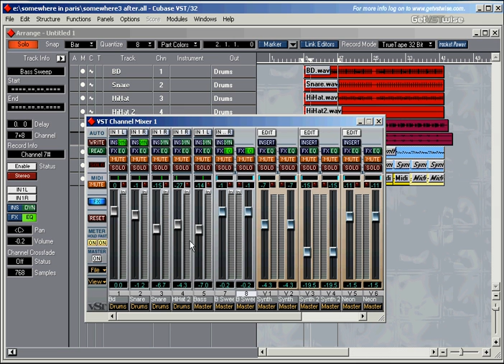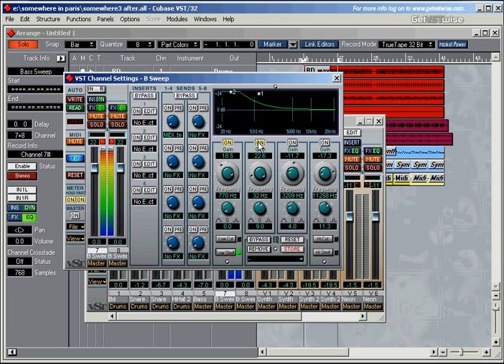Steinberg Cubase VST-32/5.1 Complete Tutorial #48: Raise Your EQ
Steinberg Cubase VST-32/5.1 Complete Tutorial #48: Raise Your EQ A comprehensive video tutorial for Cubase VST 32/5.1 demonstrating the ins and outs of computer music production: All main features of the groundbreaking recording software are explained in detail. Watch all clips or select the ones you need!

Level 1 - The Basics of Sequencing, Quantising & Audio Recording

01 - 8 Steps To Your First Midi Recording
02 - Your First Audio Recording
03 - Get To Know Your Tools
04 - Create and Copy Tracks and Parts - Pt 1
05 - Create and Copy Tracks and Parts - Pt 2
06 - Arrangement Window Overview - Pt 1
07 - Arrangement Window Overview - Pt 2
08 - Arrangement Window Overview - Pt 3
09 - Arrangement Window Overview - Pt 4
10 - Master The Tools
11 - The Metronome And Recording Options
12 - Key Commands - Pt 1
13 - Key Commands - Pt 2
14 - Inside The Midi Editor - Pt 1
15 - Inside The Midi Editor - Pt 2
16 - Inside The Midi Editor - Pt 3
17 - Inside The Midi Editor - Pt 4
18 - What About Quantising?

Level 2 - Killer Sequencing Concepts & Audio Recording in Detail

19 - Controller Messages - Pt 1
20 - Controller Messages - Pt 2
21 - Hit Me With The Drum Editor - Pt 1
22 - Hit Me With The Drum Editor - Pt 2
23 - Cycle Recording Basics - Pt 1
24 - Cycle Recording Basics - Pt 2
25 - File Management And Audio Recording - Pt 1
26 - File Management And Audio Recording - Pt 2
27 - Rev Up The VST Engine - Pt 1
28 - Rev Up The VST Engine - Pt 2
29 - Rev Up The VST Engine - Pt 3
30 - Rev Up The VST Engine - Pt 4
31 - Monitoring While Audio Recording - Pt 1
32 - Monitoring While Audio Recording - Pt 2
33 - VST Instruments
34 - Hands On The VST Mixer - Pt 1
35 - Hands On The VST Mixer - Pt 2
36 - Maximum Compression - Pt 1
37 - Maximum Compression - Pt 2

Level 3 - Advanced Audio Editing Techniques & Professional Mastering

38 - Audio Editor Special -- Tools And Quantising Events - Pt 1
39 - Audio Editor Special -- Tools And Quantising Events - Pt 2
40 - Audio Editor Special -- Tools And Quantising Events - Pt 3
41 - Audio Editor Special -- Tools And Quantising Events - Pt 4
42 - Audio Editor Special -- Dynamic Events and Marker Points - Pt 1
43 - Audio Editor Special -- Dynamic Events and Marker Points - Pt 2
44 - Audio Editor Special -- Time Stretching - Pt 1
45 - Audio Editor Special -- Time Stretching - Pt 2
46 - Audio Editor Special -- Advanced Editing - Pt 1
47 - Audio Editor Special -- Advanced Editing - Pt 2
48 - Raise Your EQ
49 - VST Effects - Pt 1
50 - VST Effects - Pt 2
51 - The VST Master Mixer
52 - Automate With Success - Pt 1
53 - Automate With Success - Pt 2